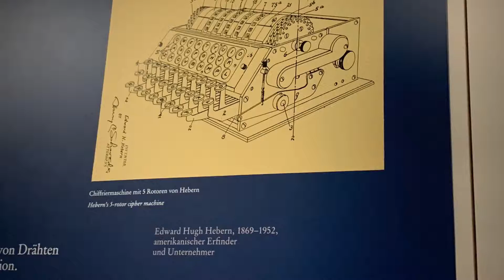Enigma Rotor-Schlüsselmaschine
Die Enigma ist eine Rotor-Schlüsselmaschine, die im Zweiten Weltkrieg zur Verschlüsselung des Nachrichtenverkehrs der Wehrmacht verwendet wurde. Auch Polizei, Geheimdienste, diplomatische Dienste, SD, SS, Reichspost und Reichsbahn setzten sie zur geheimen Kommunikation ein. Trotz mannigfaltiger vor und während des Krieges eingeführter Verbesserungen der Verschlüsselungsqualität gelang es den Alliierten mit hohem personellen und maschinellen Aufwand, die deutschen Funksprüche nahezu kontinuierlich zu entziffern. Alan Turing entschlüsselte mit seinem Team die Enigma.